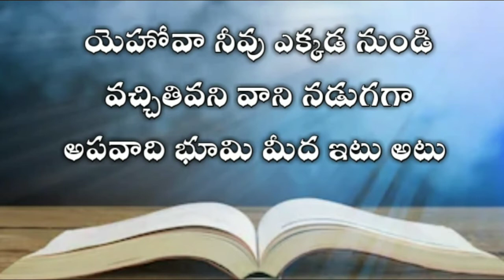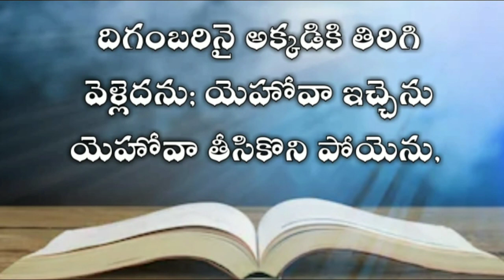The book of job in telugu 1st chapter| Telugu bible audio | audio bible in telugu mp3 | యోబు గ్రంధము